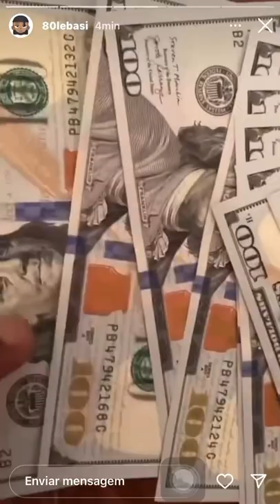80baby Com Com Dólares | NOVO HIT COM TREEZY FLACKO 📿